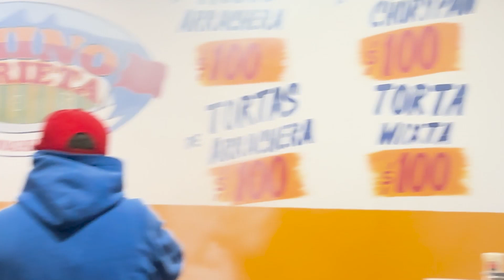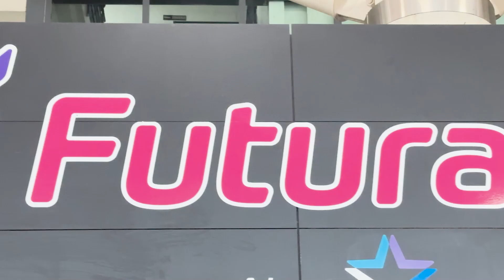Vlog Tigres vs Rayados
Vlog del partido tigres vs rayados con nuestros amigos de Plan B Viajero, te contamos nuestra travesía y cómo nos la pasamos.

 Nomadarte  :::: NOS VEMOS EN EL CAMINO ::::